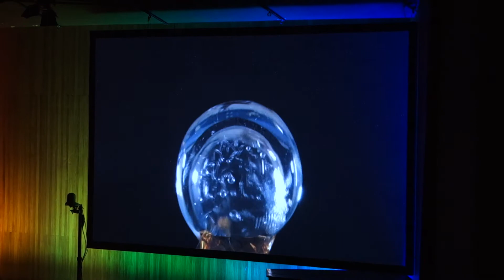What Bach does to a water bubble in outer space